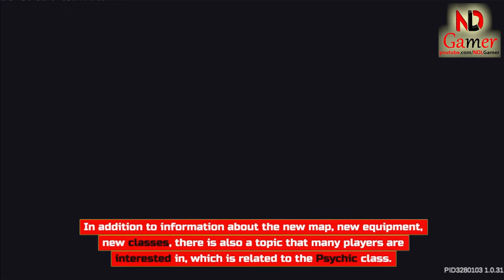Soul Knight Prequel ✬ Animancer will become a limited class?